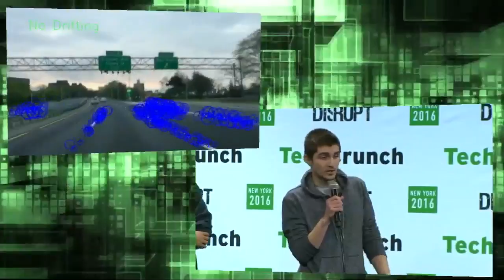Bumperz turns your phone into an advanced collision dectection system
Presented at 2016 New York Disrupt Hackathon.

Preceding the Disrupt Conference is Hackathon weekend on May 7-8, where developers and engineers descend from all over the world to take part in a 24-hour hacking endurance test. Teams join forces to build a new product, present it on the Disrupt stage to a panel of expert judges and an audience of tens of thousands and compete for a variety of prizes, including the chance to win free tickets to the Disrupt Conference.